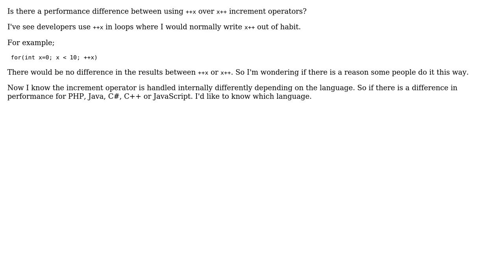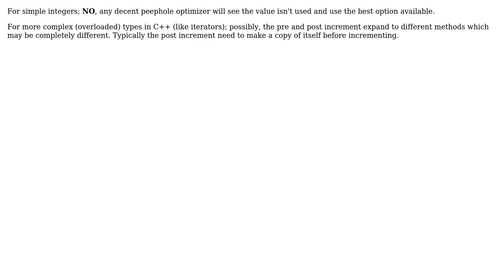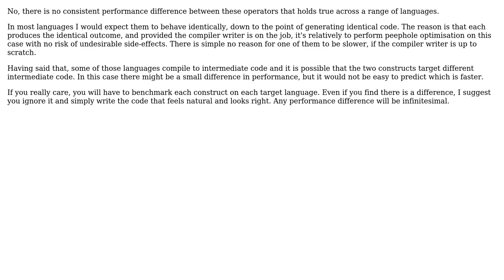Software Engineering: Is there a performance difference between ++x over x++? (3 Solutions!!)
Software Engineering: Is there a performance difference between ++x over x++?

With thanks & praise to God, and with thanks to the many people who have made this project possible! | Content (except music & images) licensed under CC BY-SA | Music | Images & others | With thanks to user Reactgular user ratchet freak user Frank user david.pfx and the Stack Exchange Network Trademarks are property of their respective owners. You are responsible for your own actions.